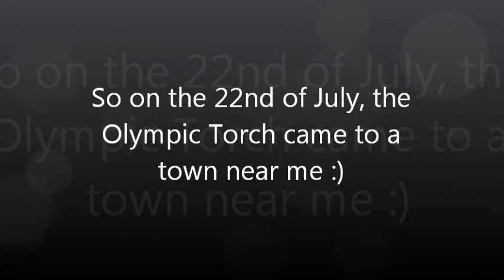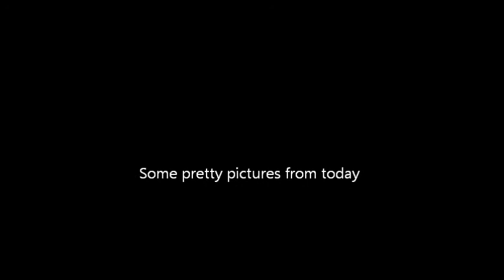Vlog 2- Olympic Torch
So the Olympic torch came to a town near me so I decided to go and have a look at it. This is a video of today's events ;D The torch was carried by Lang Lang, the famous pianist. Also a big to thanks to my sister Hannah who took some of the pictures.

Songs-     Summertime by My Chemical Romance and
               Chariots of Fire by Vangelis

** I do no own these songs, They belong to My Chemical Romance and Vangelis **